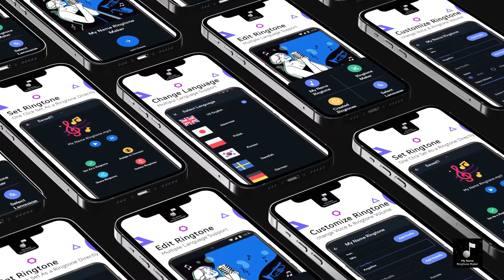My Name Ringtone Maker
🎵My Name Ringtone Maker is used to make ringtone of your name as your favorite caller tune.

Easily leave the boring & regular ringtones and one can create ringtone using any names. My Name ringtone maker is the best app for making voice name ringtone as your favorite tune, not only for your own name. You can create ringtone using any name and for anyone using this name ringtone maker application.

Caller tune become your name. Create 🎵best name ringtones and store to an application.

My Name Ringtone Maker is such a beneficial app. Give your favorite person nameand assign that tone to the contact. By using this My Name Ringtone Maker you can know the name of caller, when you are running busy and not able to pick up the call then My Name Ringtone Maker will let you know 🎵the name of caller. You can create new ringtone and immediately assign to contact or set asdefault ringtone.

Create as many🎶free ringtones using different combination. Surprise everyone and have fun with your creative and awesome ringtones.
My ringtone maker will create your personalized name ringtone offline and you can download your ringtone by clicking the'Download Ringtone'button, and it’s absolutely free.

Not only your own name. You can🎵createringtone using any names. How famous the name can be, you can make it as your incoming call ringtone.

My name ringtone app features

🎶Can select your background music along with your name ringtone.
🎶Enter your name to create your name ringtone with music.
🎶Can play for test
🎶Save your name ringtone and set as caller tune of your friend.
🎶Supported any type of background audio format.
🎶Cut ringtone as per your customize.
🎶Cut your customize ringtone.
🎶There are lots of man and lady voice available to create my name caller tune ringtone.
🎶Display show list of downloaded and created ringtones.
🎶Can able to share your name ringtone with music to social networks app like whatsapp, facebook.

🔥Now you can make your own name ringtone. So what are you waiting for?